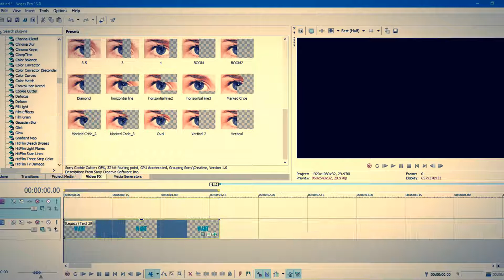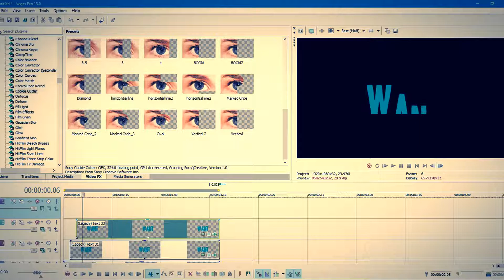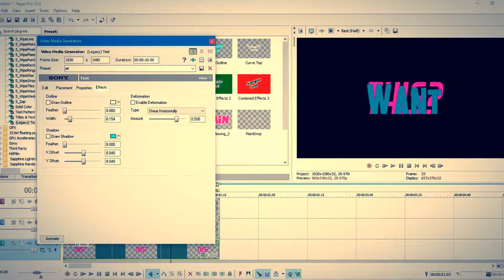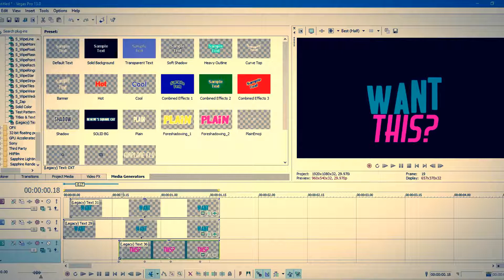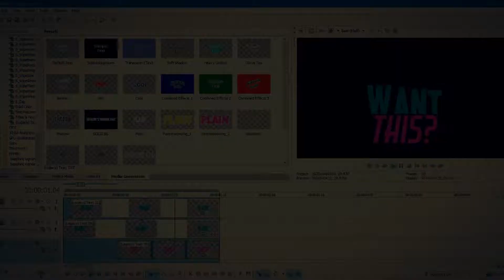Sony Vegas Tutorial: Text Effect Tutorial #3 (Pulled Up Letters)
I know I haven't been uploading again, been on vacay for a while. How was my vacation you may ask, well it was mostly: 😊👌 ANYWAYS, I did gather the time to make this for you all, hope you like.👍